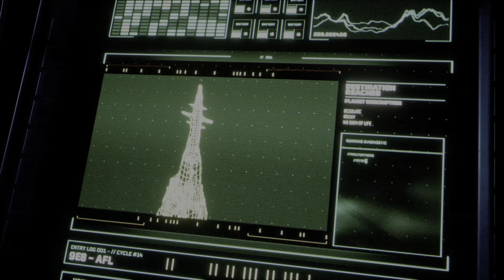Returnal - The Loop Begins